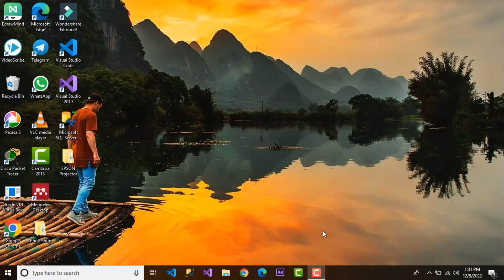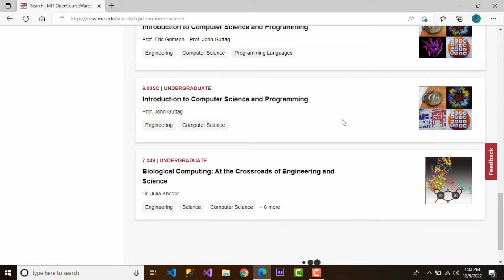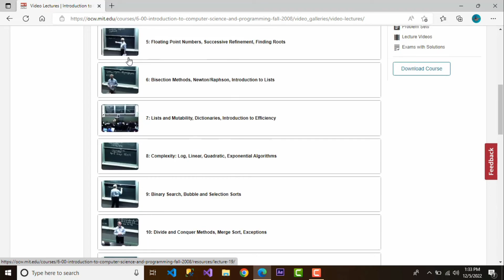Secret Website aad wax badan ka baran karto free || OpenCourseWare 2023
Secret Website aad wax badan ka baran karto || OpenCourseWare 2023

HELLO AND WELCOME TO THE TALOSAME
 TECHNOLOGY.

Furo ganbaleelka si aad u hesho videos kayaga una noqoto qofka u horeeya.